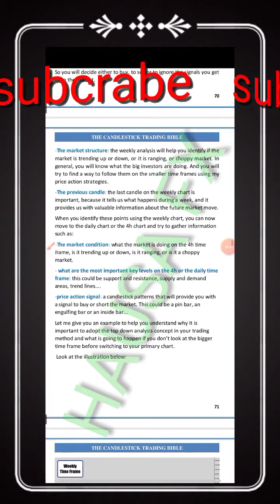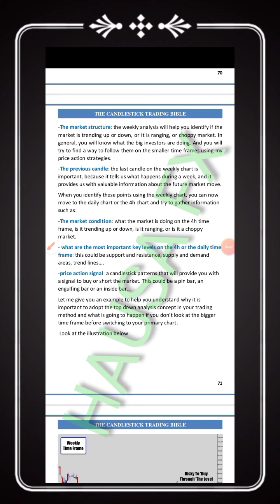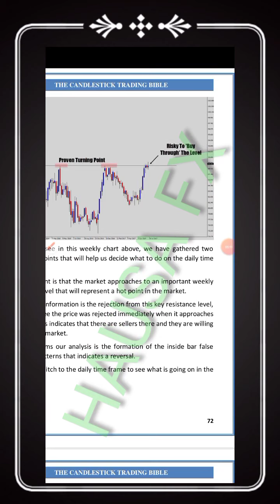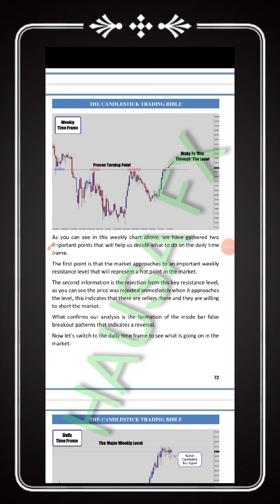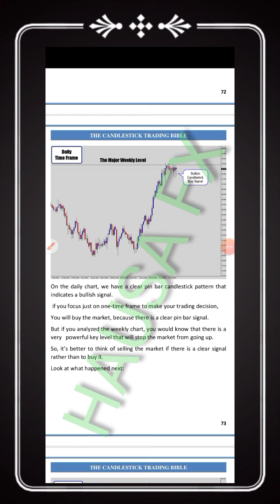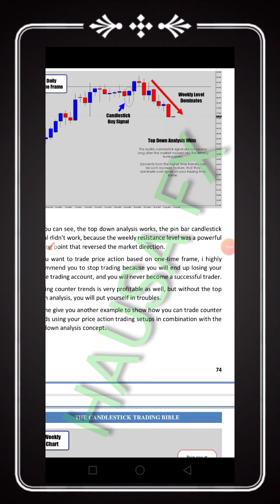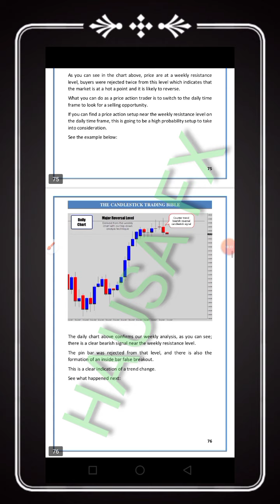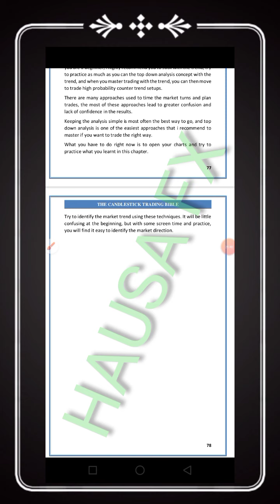The candlestick bibble volm11(2021)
Subcrabe an share pls